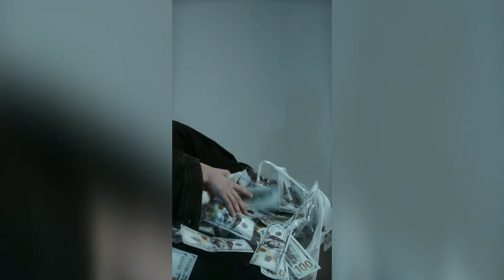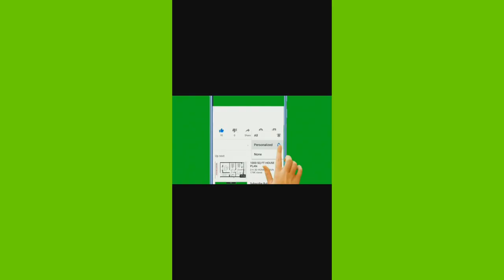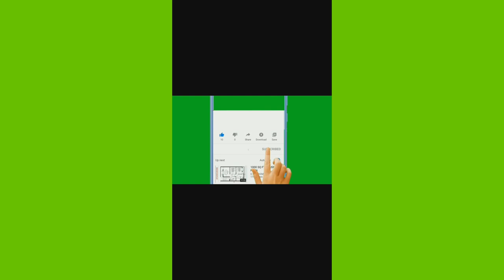Tulsi Ka Paudha Is Disha Me Bhul Kar Bhi Na Lagaye| Vastu Tips For Tulsi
Dosto, aaj hum chrcha karege, Tulsi ka paudha kis disha me rakhna shubh mana jata hai. Jyotish Shastra k anusaar ghar me Tulsi ka paudha lagana bahut shubh mana jata hai..

The best part in the house to place a Tulsi plant is the eastern side. If it is not possible, place it in the balcony or a window.

Cover topics:
Tulsi ka paudha is disha me bhul se bhi na lagaye
Tulsi ka Paudha kis disha me lagana shubh hota hai
Ghar me Tulsi kis disha me honi chahiye
Importance of Tulsi Plant.
Vastu Tips for Tulsi
Tulsi Plant Benefits
Tulsi Vastu Special
Vastu for Tulsi Plant
Tulsi ka paudha is disha me bhul kr bhi na lagaye
Ghar k is disha me kabhi na lagaye Tulsi